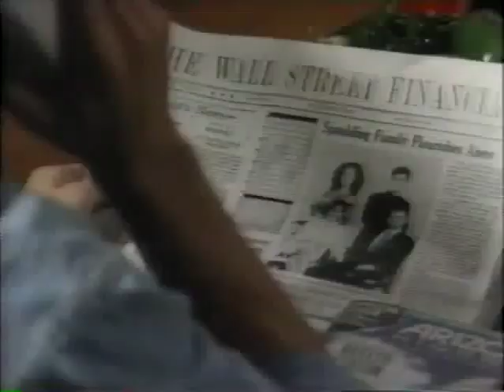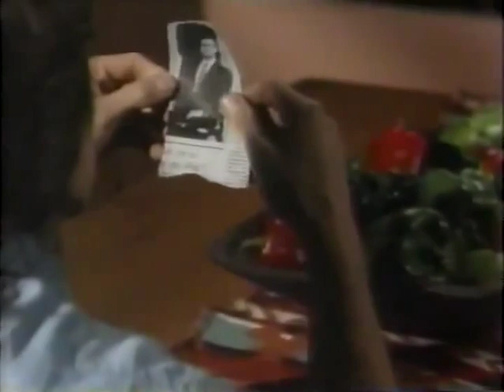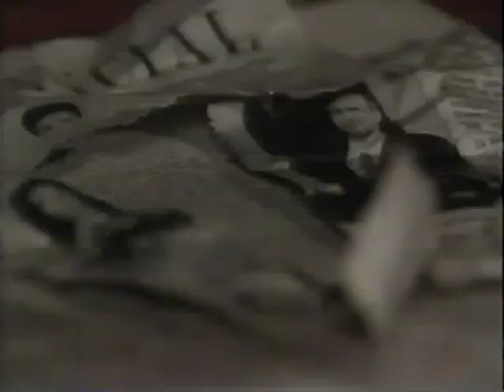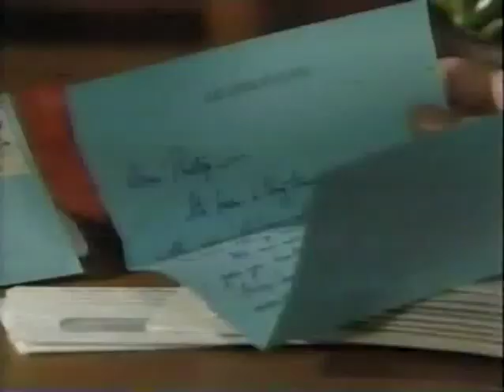Lucy and Alan Michael April 1996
All Lucy & Alan-Michael scenes I have from April 1996.